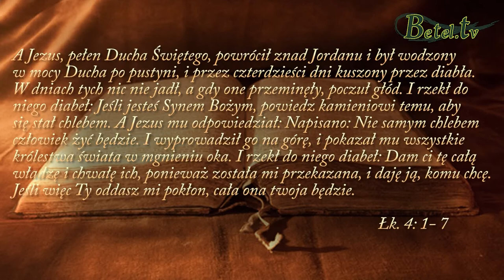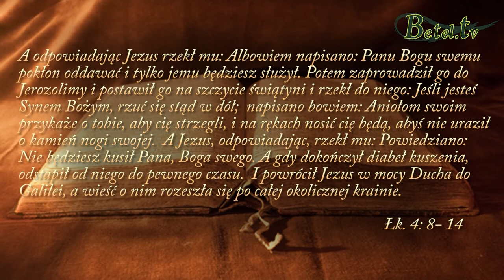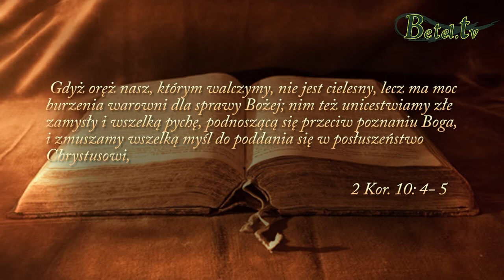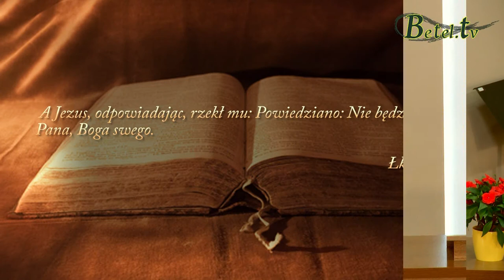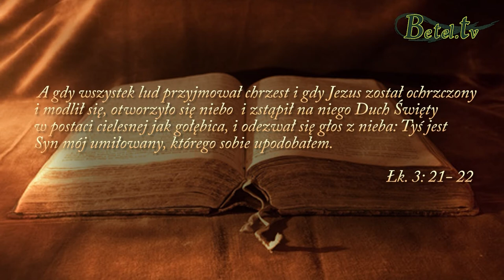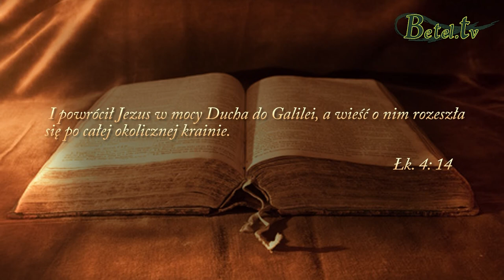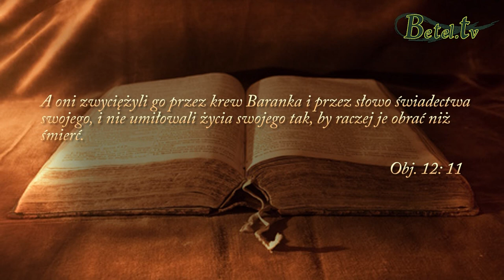25.07.2017- Jak przezwyciężać pokusy- Janusz Cieślar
Jezus dał przykład, jak mamy przezwyciężać pokusy. Kiedy diabeł kusił Go na pustyni, Jezus wyznawał Boże Słowo i diabeł odchodził. Gdy diabeł nas kusi, mamy wyznawać na głos Boże Słowo i zwyciężać. Kiedy diabeł słyszy, że wypowiadamy Boże Słowo, odwraca się i odchodzi. Nie dajmy się podejść przeciwnikowi, poddawajmy swoje myśli Chrystusowi.